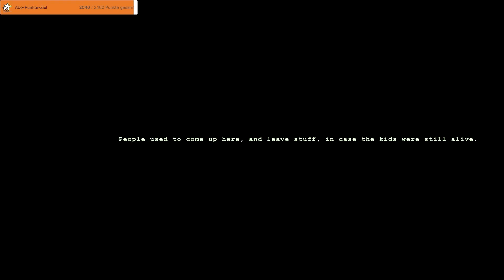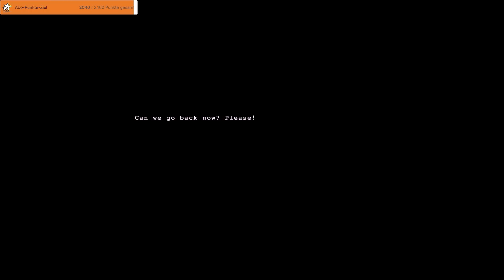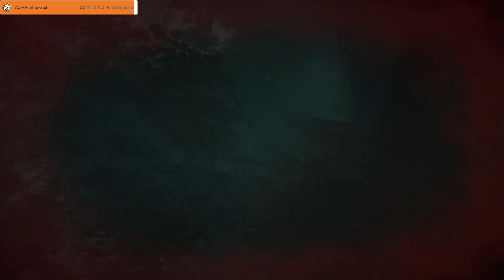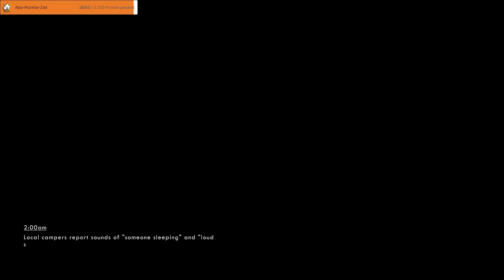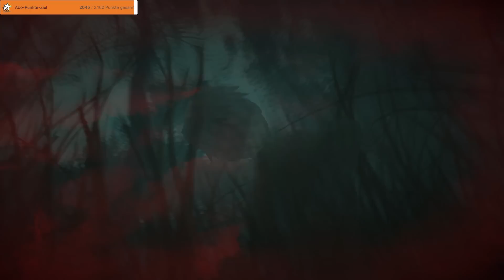Ich habe MEGA ANGST vor KINDERN im Wald - Wick Full Gameplay Deutsch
Omitted Full Game Gameplay German by KeysJore

►Mein Equipment:
Omitted Deutsch - Let's Play Omitted Deutsch - German/Deutsch Walkthrough Gameplay
Let's Play - Omitted Deutsch Gameplay with Commentary (German/Deutsch)